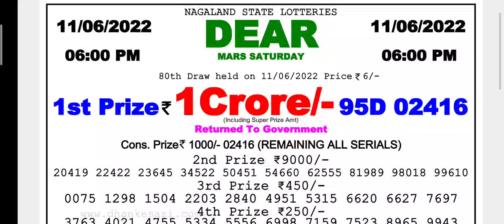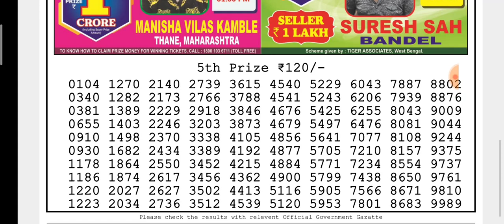🔴LIVE Ostrich Evening 08:00 p.m. Dear Nagaland State lottery 11/06/2022 Result Today